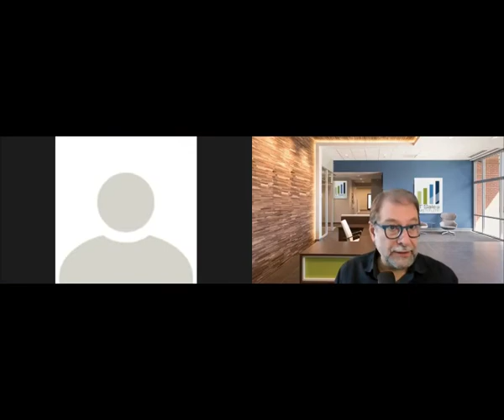Sesión 8 - Instituto de Invierno - Alianzas